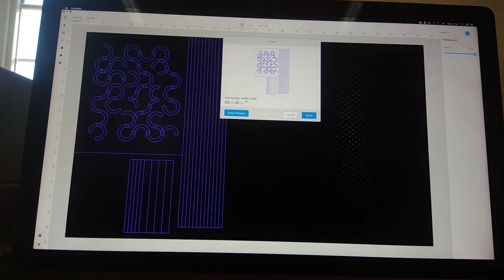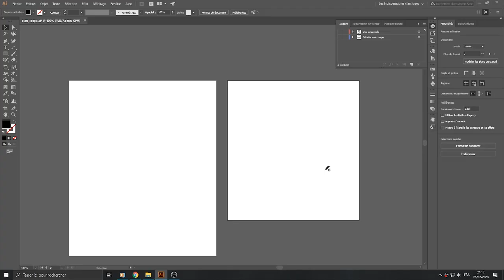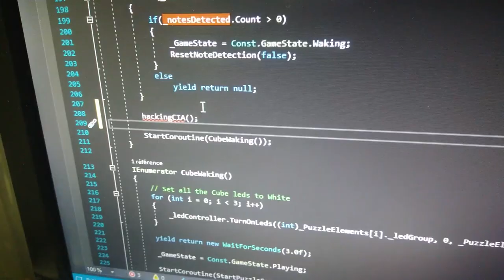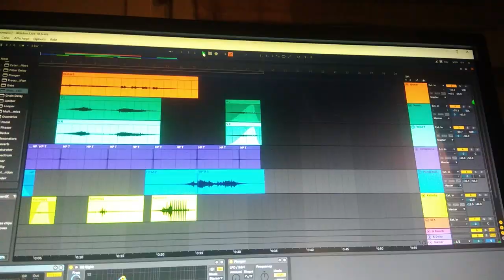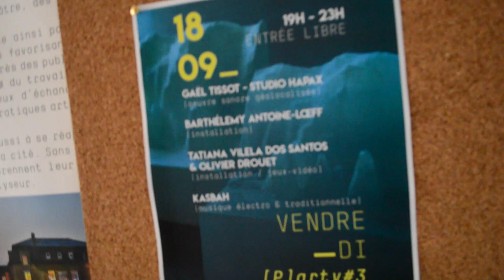[alt.ctrl] Making a puzzle game-installation with a musical instrument in art residency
• How we made a multiplayer video game with hacked toys & electronics for the playful event Eniarof?

0:00 Intro
1:37 Château Éphémère
2:50 Making-of L'Oeuf-Sphinx
7:00 Outro